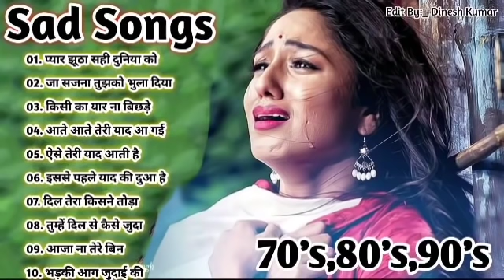Hindi sad songs😭90s के सदाबहार गाने, सुपरहिट गीत पुराने 💔 जख्मी दर्द भरे गाने 💔 Alka Yagnik Hit Song